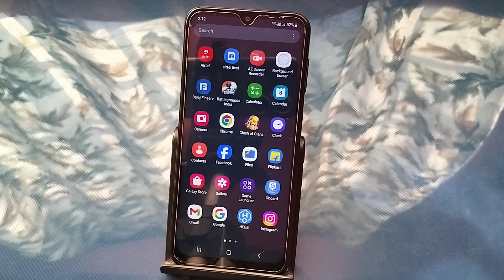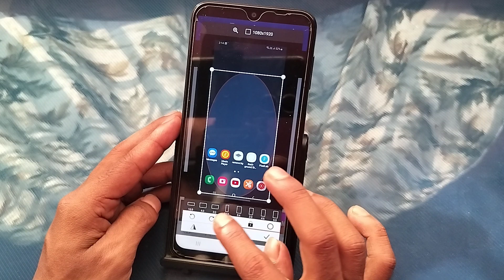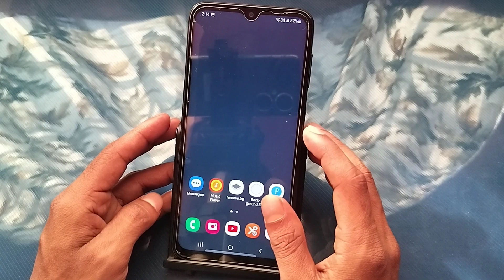Samsung a13 screenshot kaise le, how to take screenshot in Samsung, another way to take screenshots